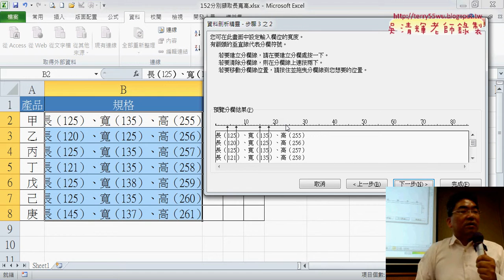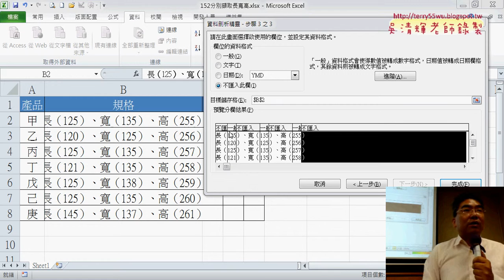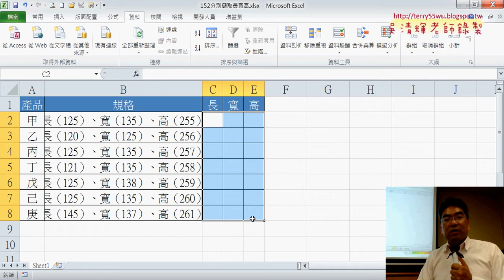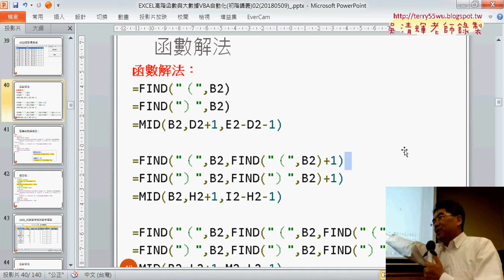04 152分別擷取長寬高利用資料剖析